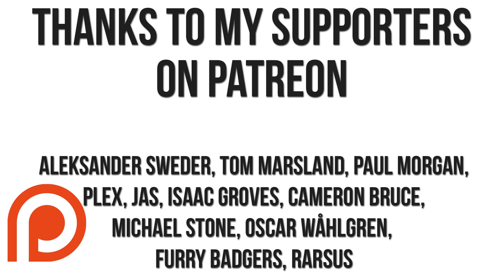IS IT GOOD?! Maize Gameplay First Impressions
Maize is a first person comedy puzzle game that gives me kind of Pratchett-esque vibes, which is excellent. It's pretty, fun and entertaining. What more do you need?